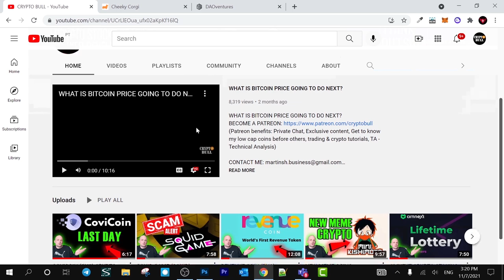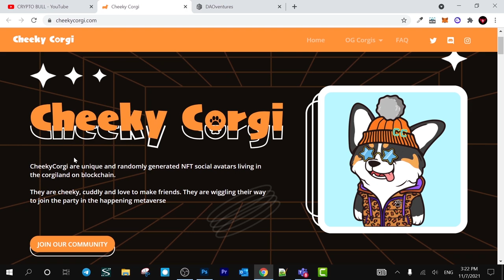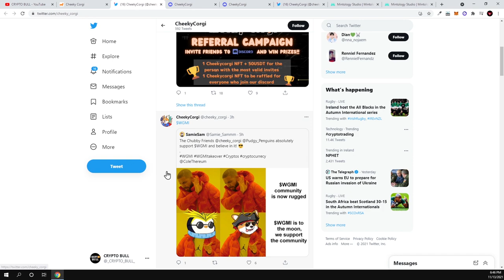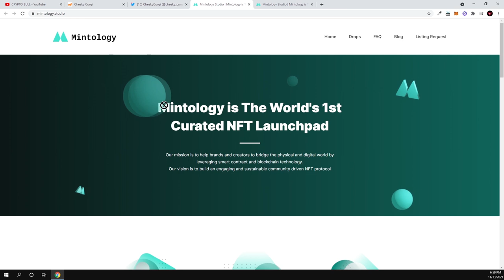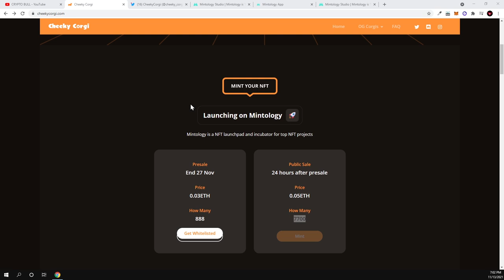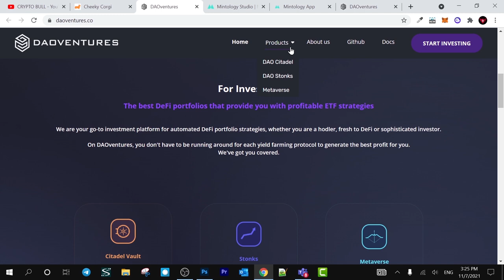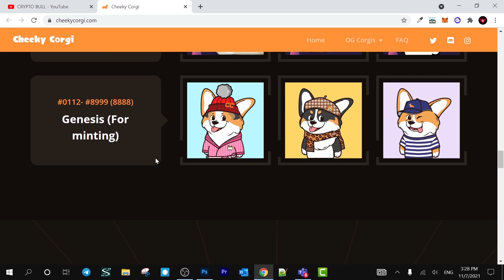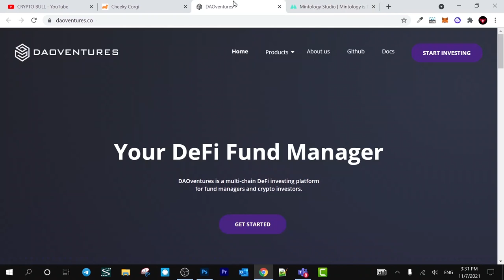NEW NFT PROJECTS - CHEEKY CORGI REVIEW!?!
CheekyCorgi NFT

⚠️The first 200 minted CheekyCorgi will get a MINT VIP NFT which will give access to
📈Exclusive NFT analytics report
⚡ Private discord community and more!

Havent whitelisted yet?